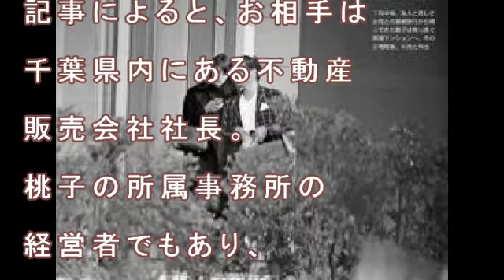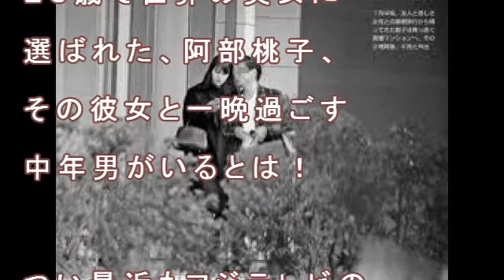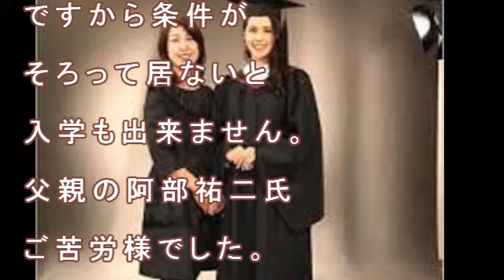阿部桃子ミス・ユニバース最優秀賞 その経歴 私生活に迫る！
co.jp

音楽引用：YouTubeの
オーディオ ライブラリ
曲名：Heart_Strings

阿部桃子といえば、´
１７年度の
「ミス・ユニバース」
日本代表として世界大会
に出場し、和服や忍者姿
を基調にした衣装で
「ナショナル
コスチューム部門」
最優秀賞を獲得した
日本のタレントです。
その桃子さんのうわさの
彼氏とは、またゴルフは
プロ級とか！今回は
世界の美女の中で
認められた阿部桃子さんを
紹介します。

栗原小巻が「忍ぶ川」で演じた濡れ場がまぶしい！